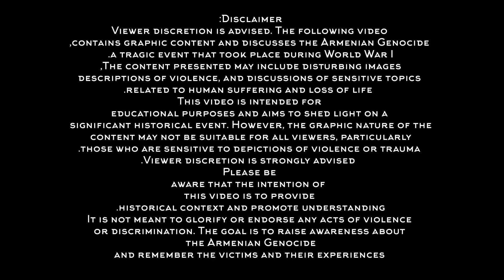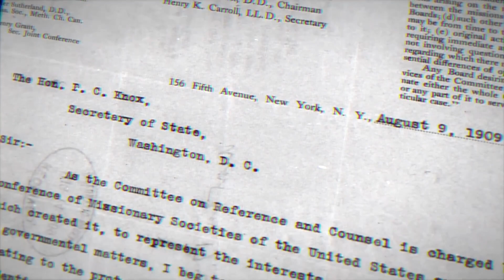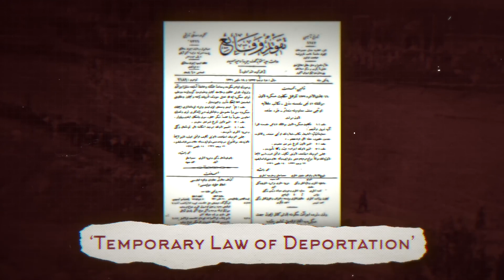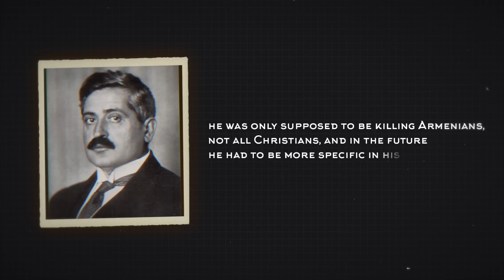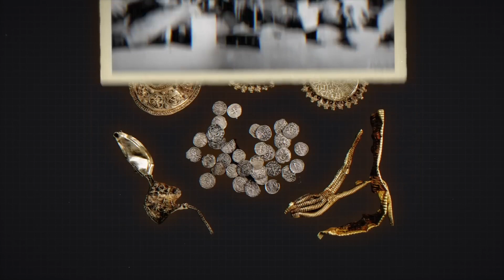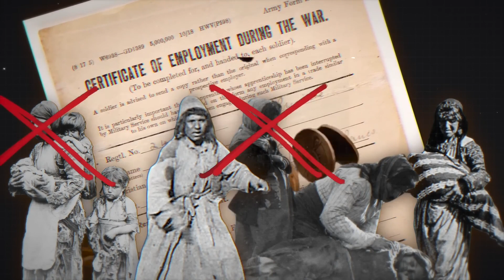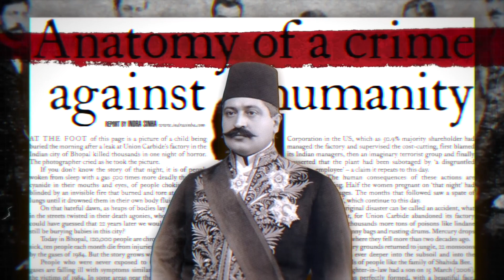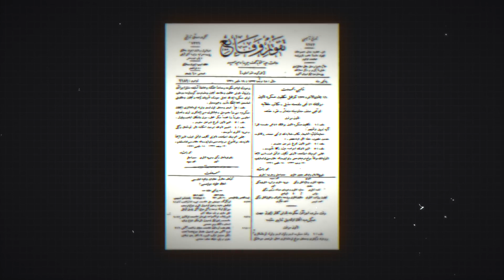The Armenian Genocide_ A descriptive story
Tough moments at that moment. Unbelievable human acts targeted to exterminate Armenian population.